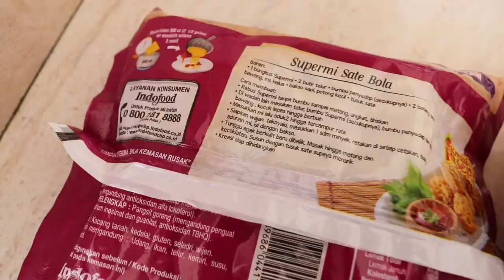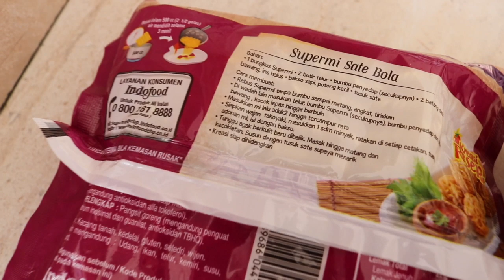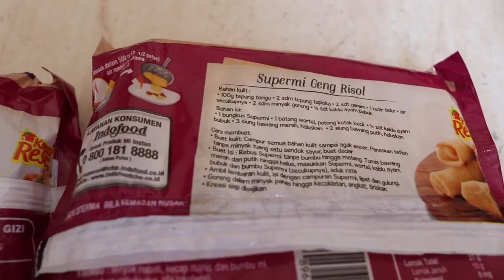RESEP RISOL SUPER ENAK & HEMAT HANYA DENGAN Rp.7000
Hai Selamat Datang di Hidupku Sebagai Debbie … Di video ini saya mau berbagi salah satu resep mudah, murah, cepat, hemat waktu dan jadi nya banyak loh! Dengan hanya menggunakan Supermi Geng Risol ibu-ibu bisa membuat satu kreasi makanan yang lezat cocok di jadikan cemilan sore dengan keluarga. Resep lengkap nya bisa di lihat di belakang kemasan Supermi Extra Ayam Pangsit Goreng. Silahkan di coba ya ibu-ibu resep Supermi Geng Risol, di jamin pasti ketagihan !

Oh Iya, Supermi lagi bagi-bagi VOUCHER BELANJA loh ! Cara nya simple banget hanya dengan mengikuti kompetisi membuat Geng Risol dari resep yang ada di balik kemasan Supermi. Catet dan ingat ya Ibu-ibu cara nya :

1. Buatlah Geng Risol seperti contoh yang ada di video dan hias sebagus mungkin, secantik mungkin dengan nuansa merah putih 17 Agustusan
2. Upload foto Geng Risol buatan teman teman beserta bungkus Supermi EXTRA AYAM PANGSIT GORENG di kolom komentar konten Facebook Supermi.
3. Tag Facebook @Supermi.id dan sertakan
4. Jangan lupa juga tag 3 org teman teman teman yaa
5. Yang terakhir like Official Facebook Fanpage Supermi:)

Kompetisinya sampai tanggal 24 ya Ibu-Ibu, jangan lupa ikutan!

Menarik kan Ibu-Ibu ? Jangan lupa submit dan share sebanyak-banyak nya ya ! supermigengrisol